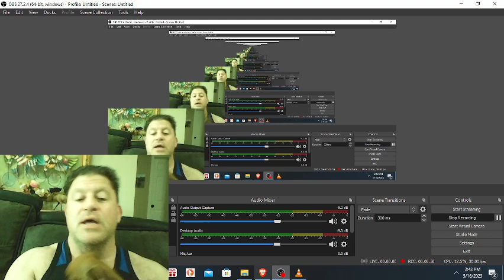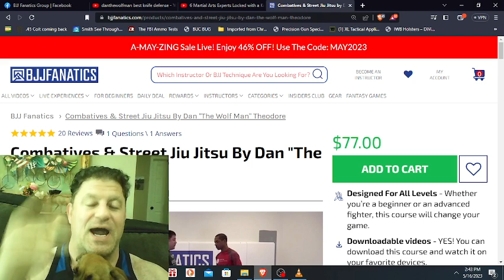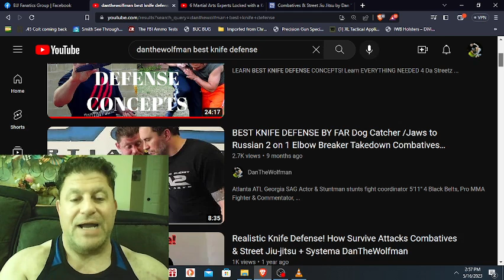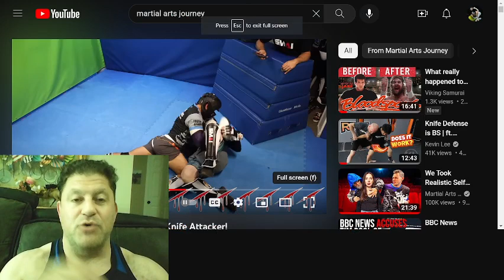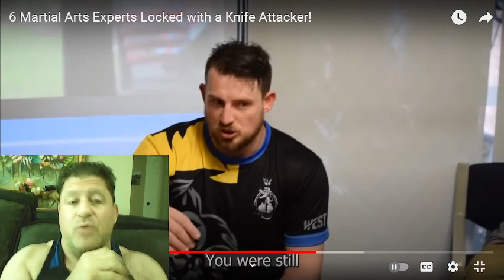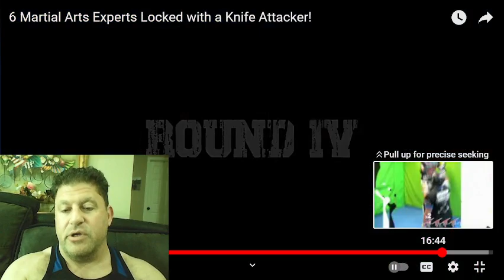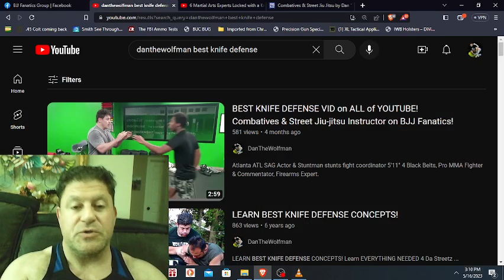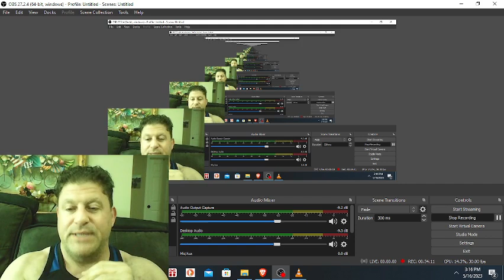Knife Defense Breakdown Ultimate Self Defense Championship Episode 6 by REAL Security Bouncer Expert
Knife Defense Breakdown Ultimate Self Defense Championship Episode 6 by REAL Security Bouncer Expert Learn How to Fight! 4 1/2 Hr HIGHLY RATED Combatives & Street Jiu-jitsu DVD Martial Arts Journey Rokas Leo Jeff Chan Ramsey Dewey Sensei Seth Icy Mike Hard2Hurt vs Knife Knives Fail bad Learn how to defend defense examples concepts techniques technique real world Combatives and street jiu-jitsu dan the wolfman danthewolfman daniel theodore

Recommended Playlist – Watch my 10 Narrated Crazy Catch Wrestling Submission Highlights as I traveled the World as a Brown Belt vs Top MMA Fighters!

YOU NEED A GOOD GUN BELT & Other Items, I use Crossbreed or Foundation EDC Belt

I was the Pancrase 270-276 Color Commentator for UFC Fight Pass!

37+Yrs Martial Arts/4 Black Belts/SAG Actor Acting & Stunts/Pro MMA Fighter/
MMA Color Commentating/MMA Interviews/AJPW All Japan Pro-Wrestling/SWAT Trained Armed Guard CQB CQC Pistol Revolver Firearms Expert Accurate & Fast Accurately & Quickly
I was once Sylvester Stallone Stunt Double (Cobra Reboot?) Modern Day Next NEW REAL STEVEN SEAGAL THAT CAN ACTUALLY MAKE Tomiki AIKIDO & Systema Standing Locks work FOR REAL vs PRO MMA Fighters Ready to Remake Above the Law, Under Siege & Out for Justice! Batman Fighting technique techniques Defend Defense Counter vs Multiple Big Bigger Large Larger Attackers Knife Knives Best Fight Clips wristlock Movie Highlight Highlights Youtube Channel 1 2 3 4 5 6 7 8
Blend Karate, Tae Kwon Do Judo,& Russian Sambo JKD Wing Chun Kung Fu Tae Chi Instruction Coach Muay Thai Dutch Kickboxing Striking training flying armbar triangle rear naked choke leglock punch punching kick kicking combo combination Best skills drills realistic defensive gun use DGU average typical range ranges distance distances capacity number of rounds needed practical top 3 5 10 three five ten list caliber debate 9mm vs .40 vs .45 vs .357 Magnum vs .38 honest review reviews